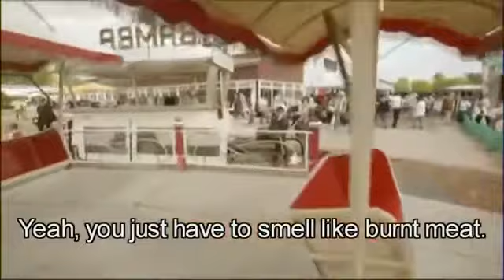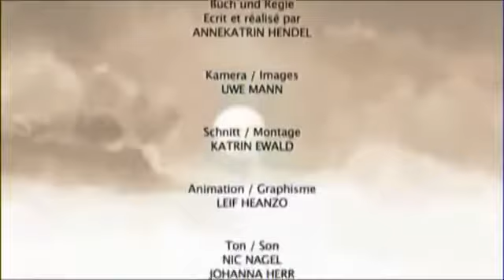Flake - Mein Leben [Part 3]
A documentary about Flake. 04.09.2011.

As a big Rammstein fan I couldn't help but stumble across this video sooner or later. Flake is such a cool guy and when I noticed that people were asking for someone to translate this documentary.

Christian Flake Lorenz, geboren im Ostberlin Ende der 60er Jahre, ist Keyboarder der Band Rammstein, der berühmtesten deutschen Band aller Zeiten, die in fast 20 Jahren über 12 Millionen.

A documentary about Flake.